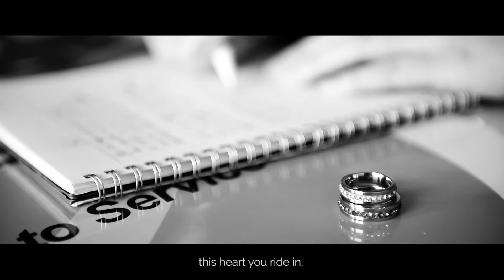Poem Adaptation - Boats by Cyril Wong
As part of Visual Storytelling Module, students are tasked to adapt a poem for screen. This poem is based on Boats, by Cyril Wong.